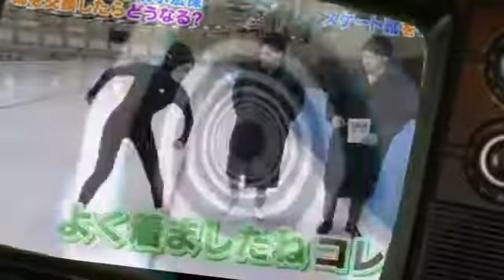荒川静香のバディが凄すぎる…｢絶対に気持ち良いやつ」話題の人気フィギュア選手のスタイルに驚きを隠せない…